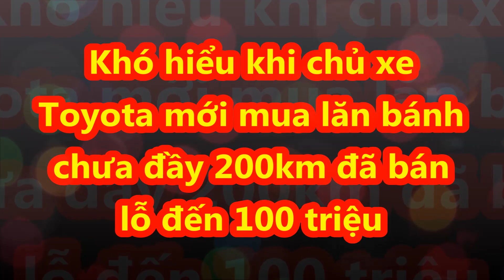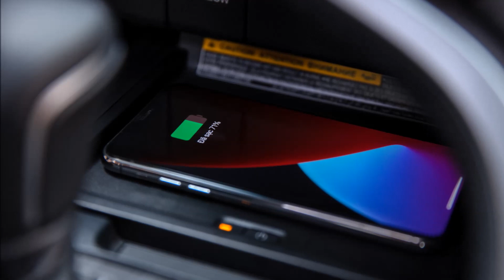"Khó hiểu" khi chủ xe Toyota mới mua lăn bánh chưa đầy 200km vội rao bán lỗ đến 100 triệu_XE CỘ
Lăn bánh chưa đầy 200km, chiếc Toyota Camry 2022 được chào bán lại với giá 1,4 tỷ đồng. Có thể nói đây là chiếc Toyota Camry 2022 chạy “lướt” hiếm hoi trên thị trường xe cũ hiện nay.